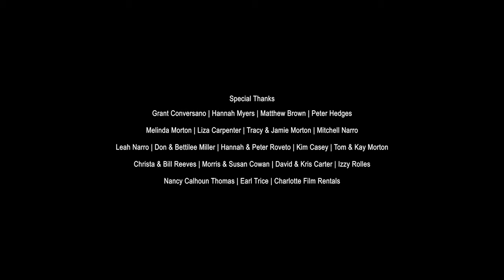August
In the mountains of North Carolina, a young boy lives with his troubled mother. “August” directed by Cameron Morton, is a slice-of-life portrait of rural living that merges into a heavy family drama of lost innocence. Spending his days zipping around on this bike or feeding his dog cereal, the kid is mostly left to his own devices. And it might seem idyllic if not for a dark undercurrent — his close relationship with his mom, though, is complicated by her relationship to another man, and is characterized by painful outbursts and abusive cycles. Brimming with intimacy and intensity, Morton’s film renders lived-in poignancy from rich visuals and natural performances. -KA.

Directed by Cameron Morton. Cast: Thomas Miller & Erin Ownbey. Director of Photography: Matthew Roveto. Editor: João Marcos Machado. Sound Design: Will Mayo. Production Design: Tij D'oyen. Costume Design: Andrew Walsh. Producers: Cameron Morton & Matthew Roveto.